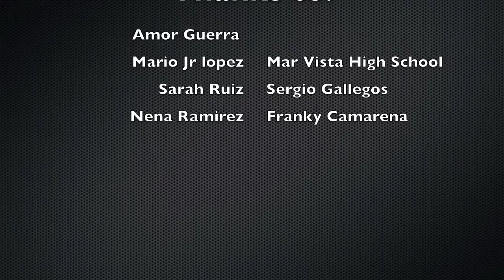Mar Vista High News ( PRE- EPISODE)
im the hosts of a new series :)